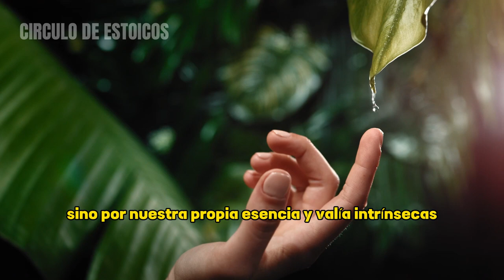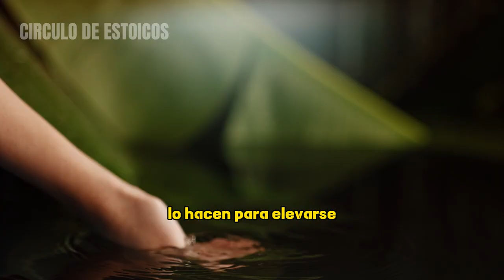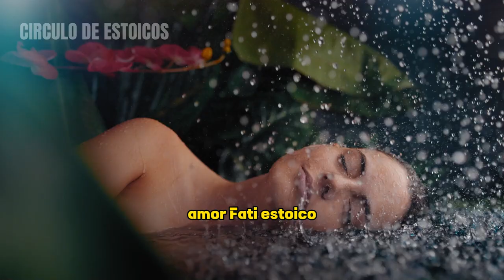LOS SECRETOS DEL ESTOICISMO PARA CULTIVAR TU AMOR PROPIO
En este inspirador video de estoicismo, aprenderás cómo empoderarte y mantener tu poder personal, nunca permitiendo que otros te hagan sentir insignificante. Descubrirás cómo cultivar una mentalidad fuerte y resiliente que te permita enfrentar los desafíos y las opiniones negativas de los demás con confianza y determinación.

A menudo, nos encontramos en situaciones en las que otros intentan minimizarnos o hacernos sentir pequeños. Pero es vital recordar que nuestro valor no depende de la opinión o aprobación de los demás. En este video, te enseñaremos estrategias efectivas para mantener tu autoestima y nunca permitir que te hagan sentir insignificante.

Aprenderás a cultivar una mentalidad basada en tus propios valores y metas, centrándote en tu propio crecimiento y desarrollo personal. Descubrirás técnicas para lidiar con la crítica constructiva y aprenderás a discernir entre opiniones válidas y comentarios hirientes o malintencionados.

No permitas que nadie te haga sentir insignificante. En este video de estoicismo, te animamos a reclamar tu poder personal y a vivir tu vida en tus propios términos. Aprende a empoderarte, a valorarte y a nunca permitir que los demás te hagan sentir menos de lo que eres.

¡Prepárate para enfrentar la adversidad con valentía y confianza! Aprende a mantenerte firme en tu valor y a ser una fuerza indomable en tu camino hacia el éxito y la felicidad. Descubre cómo el estoicismo puede guiarte en el camino hacia la autorrealización y el empoderamiento personal.

¡No dejes que te hagan sentir insignificante! Empodérate y demuestra al mundo tu auténtico valor. Únete a nosotros en este emocionante viaje de autodescubrimiento y crecimiento personal.